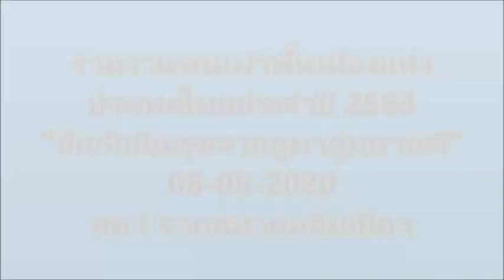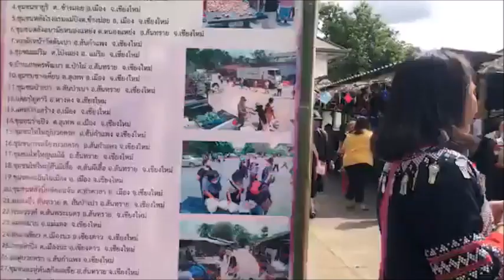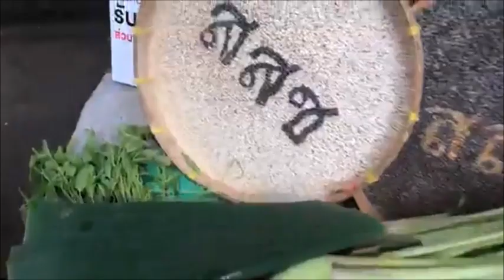มหกรรมงานชนเผ่าพื้นเมืองแห่งประเทศไทยปี2563”ปันรักปันสุขจากภูผาสู่มหานที” 8-8-20ณ สมาคมอิมเป็คฯEP.1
@Hi-Lahu ya ขอขอบคุณทุกท่านที่ได้ให้การติดตามรับชม รับฟัง และแลกเปลี่ยนประสบการณ์ที่ดีๆในช่องนี้ด้วย และขอฝากพี่น้องช่วยกด ไลค์ กด แชร์ กดติดตาม และกดกรดิ่ง เป็นกำลังใจในช่องยูทูปให้ด้วย เพื่อที่ท่านจะได้รับการแจ้งเตือนทุกครั้งที่ลงรายการใหม่ๆได้ดูก่อนใครครับ